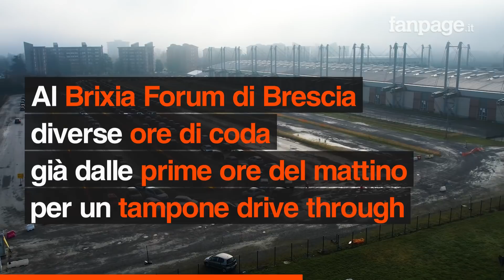Brescia, tre ore di coda per un tampone: "Lunghe attese, stiamo facendo il possibile"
Fino a tre ore di coda per un tampone drive through alla Fiera di Brescia. Fin dalle prime ore della mattina centinaia di auto si sono messe in fila al Brixia Forum di Brescia per fare un test antigienico. Tra chi legge e chi guarda un film, le persone in coda cercano di prendere con filosofia la lunga attesa. Sono state predisposte corsie preferenziali per disabili, donne incinte e bambini, oltre ad un aumento del personale e degli orari di apertura che sarà effettivo dal prossimo 3 gennaio.